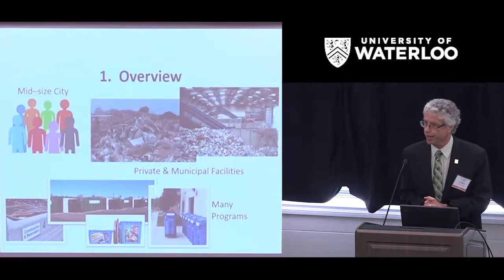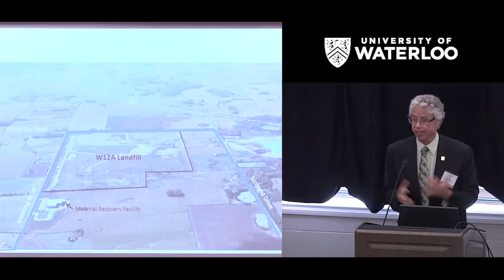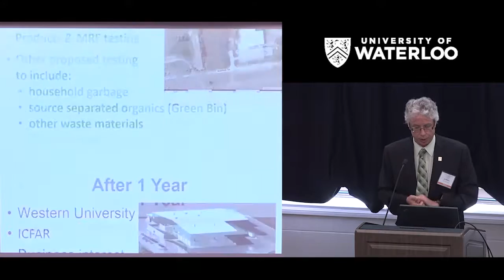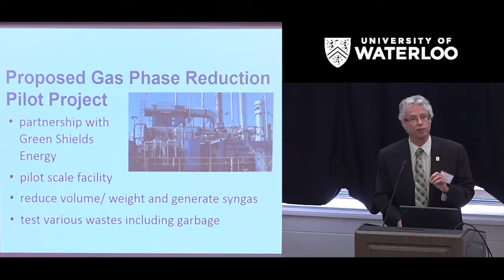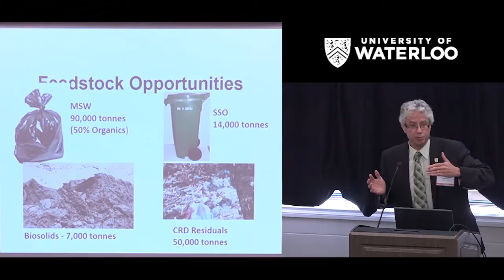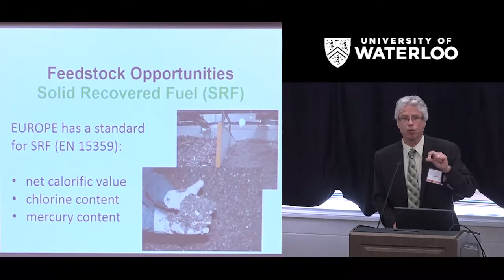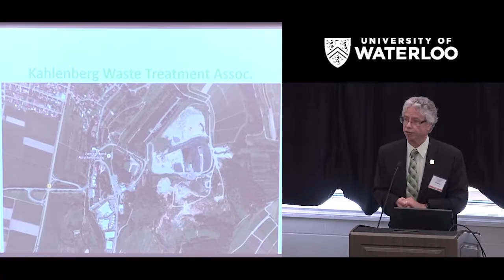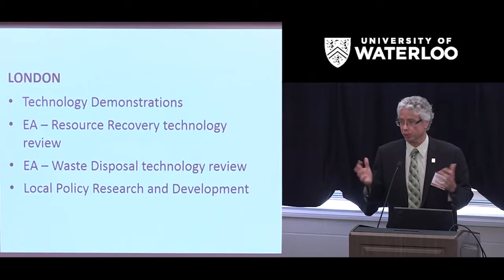Resource Recovery Partnership Workshop 2016: Panel 1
Panel 1: Opportunities to Support and Fund Research in the Resource Recovery Sector

London Waste to Resources Innovation Centre - Jay Stanford, City of London